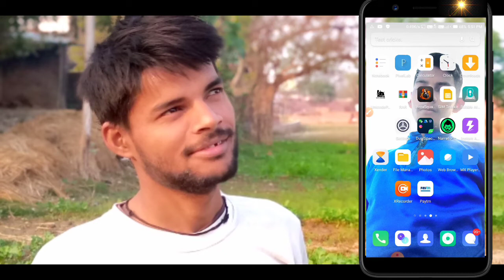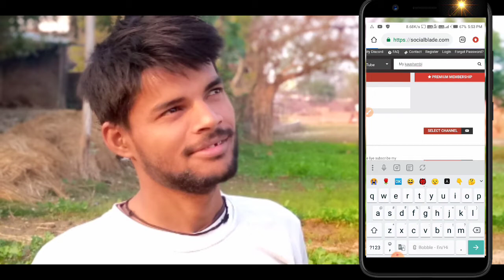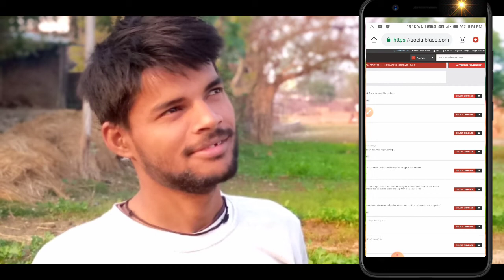Hide Channel ke subscriber dekhe | Kisi bhi channel ke subscriber dekhe | Lajawab tips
Hii I am ajay yadav Lajawab tips & tricks Youtube channel main aapka swagat hai

About this video: Hello dosto kaise hai ummid karta hu ki acche hoge aaj may is video me aapko btauga ki hide subscriber kaise dekhe ummid karta hu ye video aap ko jarur pasand ayegi video ko pura dekhe channel ko subscribe karna na bhule aur video ko like jarur kre thanks